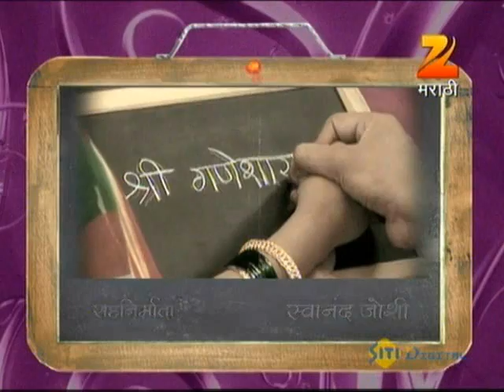Unch Maza Zoka | Full EP - 151 | Women Empowerment | Sharad Ponkshe, Kavita Lad